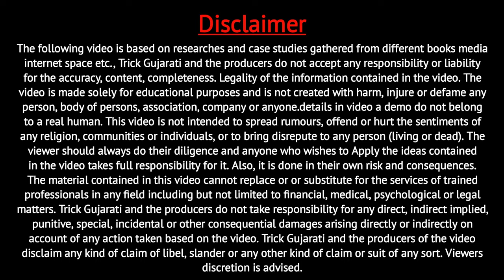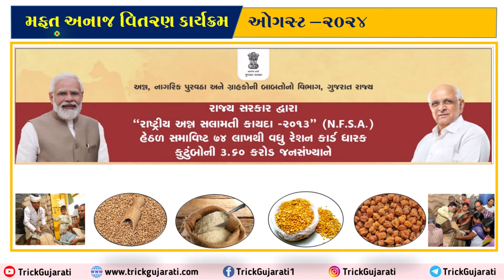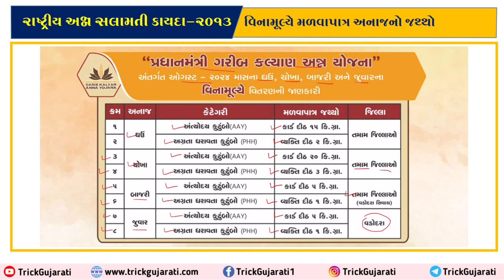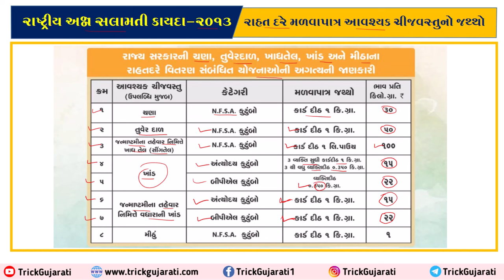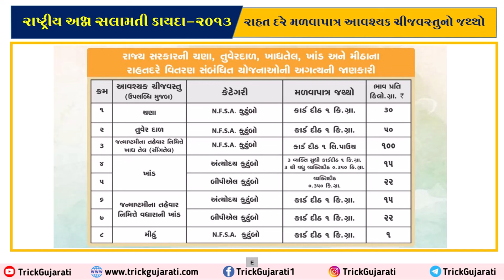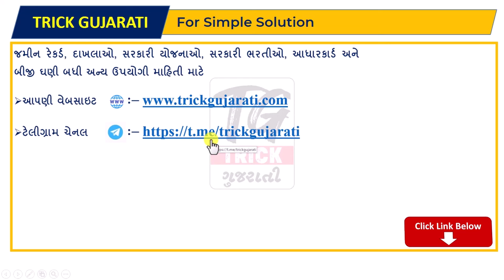રેશનકાર્ડ ધારકોને મળશે 40 કિલો મફત અનાજ | Mafat Anaj Vitran August 2024 NFSA Rationcard Anaj Vitaran